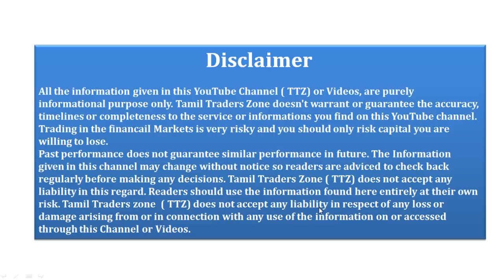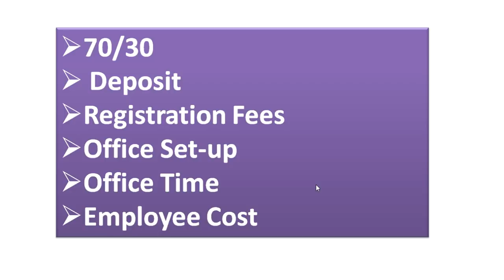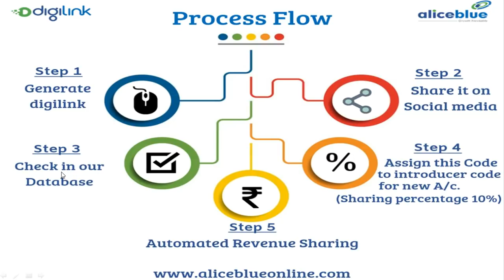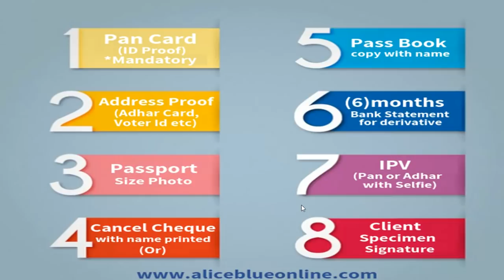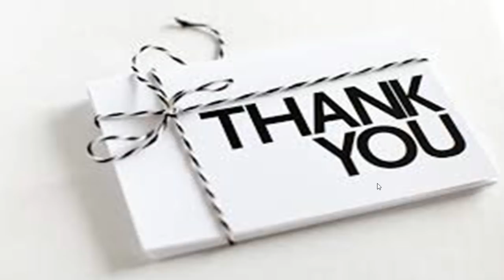SMART SUB BROKER என்றால் என்ன? /எப்படி எடுப்பது என்ன தேவை?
Saranya
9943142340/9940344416